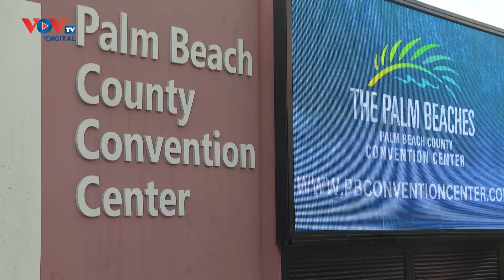Một ngày trước bầu cử tổng thống Mỹ, cảnh báo an ninh cao độ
Một ngày trước bầu cử tổng thống Mỹ, cảnh báo an ninh cao độWebsite